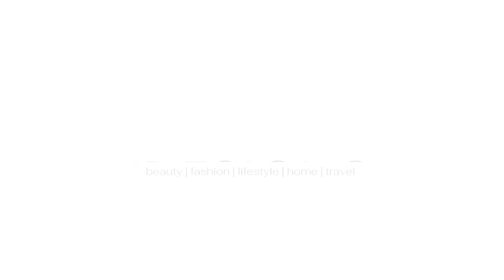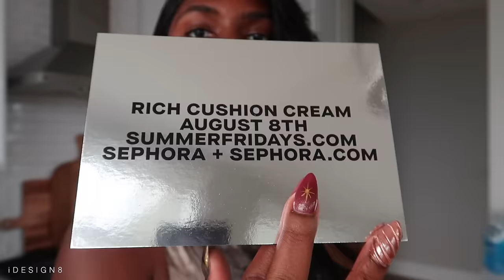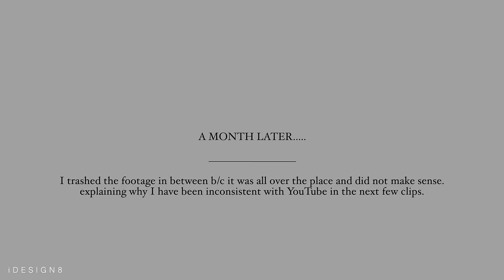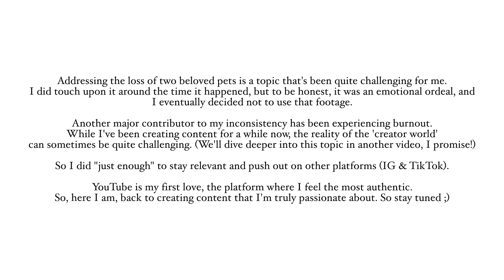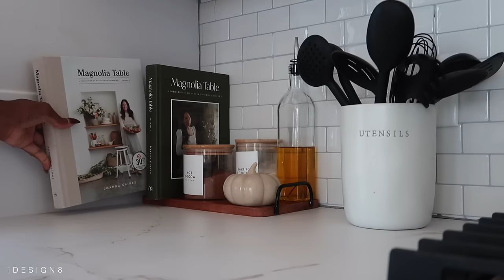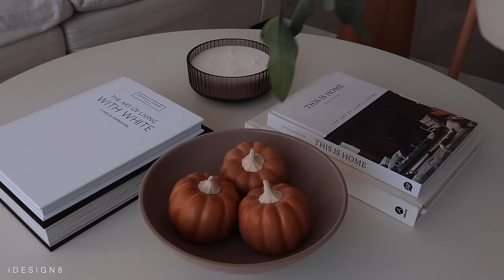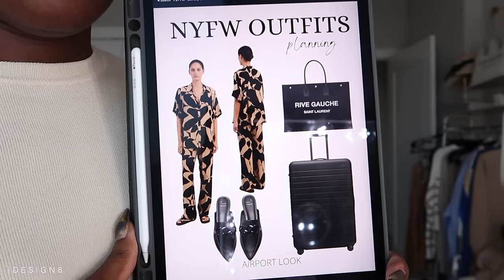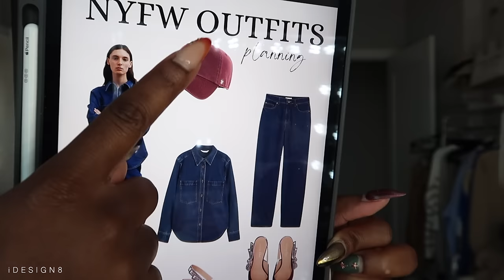VLOG: FALL DECORATING + DEALING WITH LOSS + HAULS + HOW I PREP FOR NYFW + MORE | iDESIGN8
AMAZON STORE FRONT
○Stanley Tumbler
○NEW BALANCE 9060

LULULEMON ITEMS:
○High Rise Short
○Purple Short
○Define Jacket
○Align Tank Top
○Align High Rise Pant 28”

LIVING ROOM:
○Throw Pillow Covers
○White Coffee Table Book
○This is Home Coffee Table Book
○Salted Honey Candle
○White Pumpkin Filler (Similar)
○Magnolia Book
○Brown Knit Throw
○ CEMENT TABLE
○ BRASS WICK TRIMMER
○ CLAY BOWL
○ H&M Home Vase
○ Jute Bal Vase Fillers
○ Artificial Eucalyptus Stems

KITCHEN:
○Magnolia Vol. 3 Book
○Target Wood Serving Board
○Magnolia Vol. 2 Book
○Knife Set
○Kitchen Towels
○Kirkland Stems (Similar)
○Pumpkin mugs
○Pumpkin shaped candle
○Vase Taupe

BEDROOM :
○ Bed (color: Talc)
○ Magnolia Stems
○ Eucalyptus Stems

CLOTHES IN/MENTIONED IN THIS VIDEO:
○amazon set

SOME NYFW PREP OUTFIT LINKS:
○airport outfit
○Denim Top
○Denim Jeans
○Denim Skirt
○black slingback heels
○Boucle Mini Skirt
○Boucle Jacket

OFFICE:
○ Office Desk
○ Office Chair
○ Office Shelves
○ Office Rug